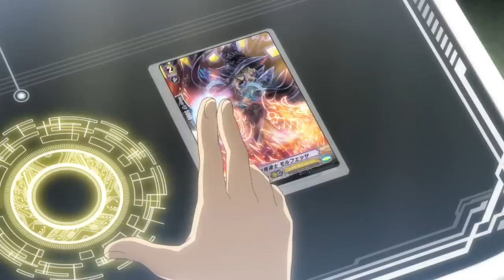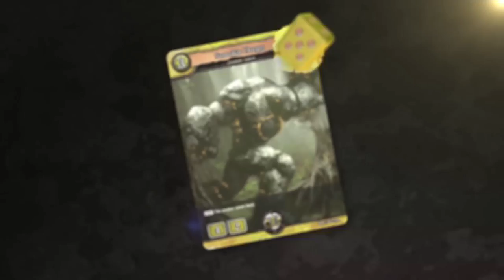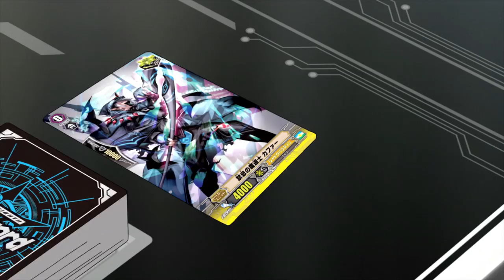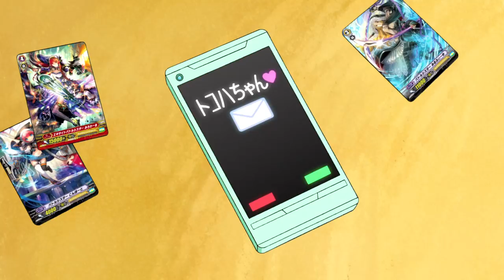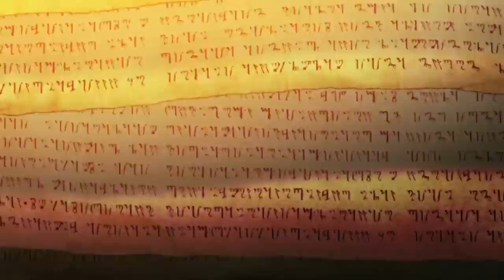[TURN 45] Cardfight!! Vanguard G NEXT Official Animation - Special Training with Kanzaki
Cardfight!! Vanguard G NEXT - TURN 45: Special Training with Kanzaki

Kazuma suggests a special training to steel their resolutions and is invited by Chrono and Taiyou deep into the mountains. The one that they meet is none other than the strongest Shadow Paladin fighter, Yuichirou Kanzaki.